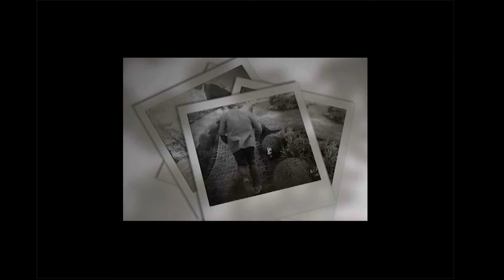DERRICK: MORD IM BLUMENBEET - Let's Play #001 - Harry, hol den Wagen!